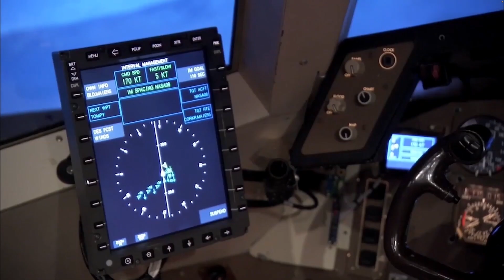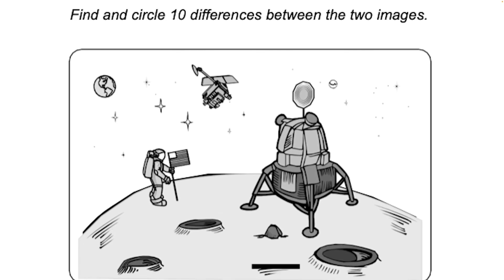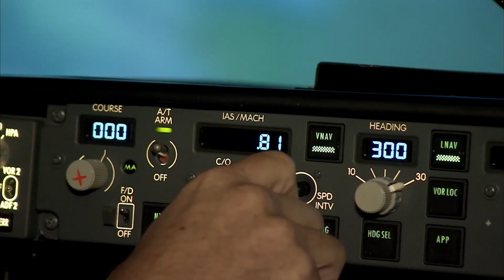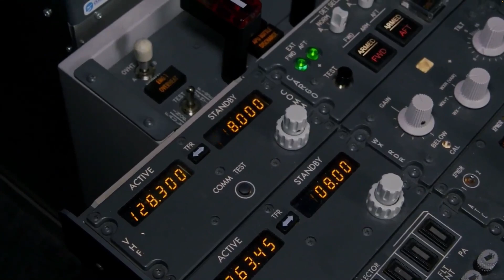NASA System Wide Safety Project Mitigations for Distraction on the Flightdeck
Captain Dan Kiggins and NASA senior research psychologist, Dr. Steve Casner, discuss the impact distractions have on flight safety and techniques to mitigate their influence.